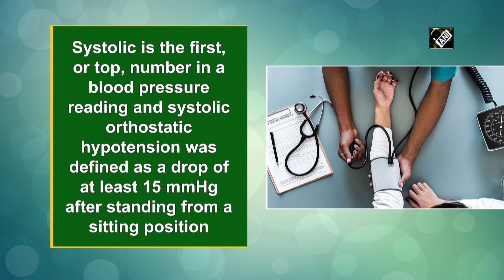People who feel dizzy when they stand up likely to have higher risk of dementia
New Delhi, Aug 08 (ANI): People who feel dizzy or light-headed when they stand up may have an increased risk of developing dementia years later, according to a new study. The study has been published in Neurology, the medical journal of the American Academy of Neurology. The condition, called orthostatic hypotension, occurs when people experience a sudden drop in blood pressure when they stand up. The study found the link with dementia only in people who have a drop in their systolic blood pressure, not in people with only a drop in their diastolic blood pressure or their blood pressure overall.